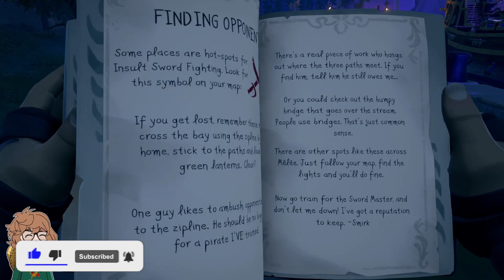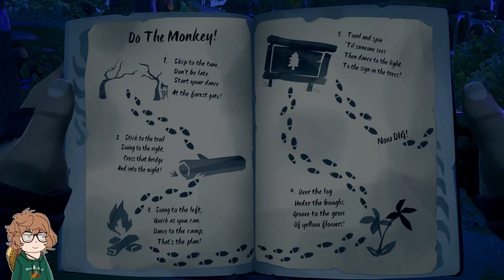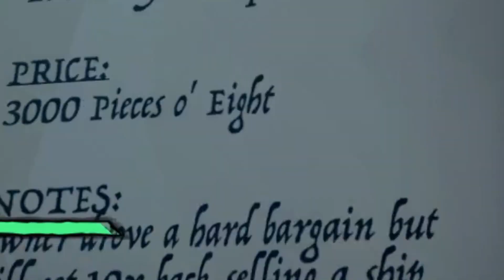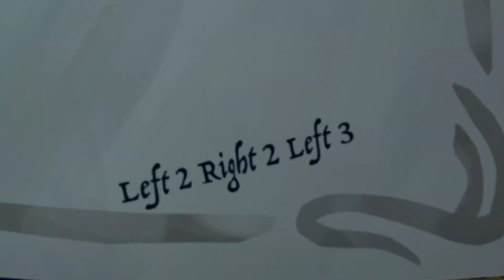Committing unspeakable crimes on Mêlée Island! (Quest For Guybrush Sea Of Thieves)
Taming the beast... locking away stan... stealing the idol.. the true pirate way!

streamed live on my twitch! Come hang out some time!